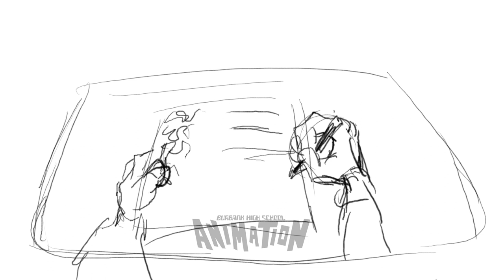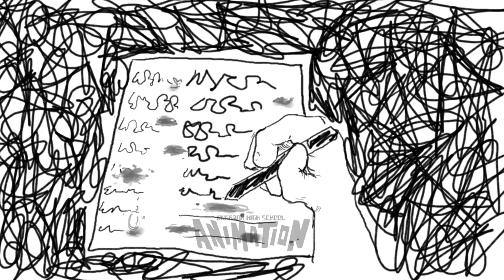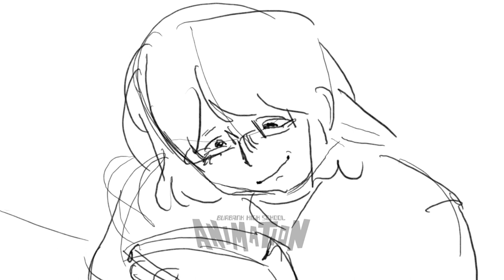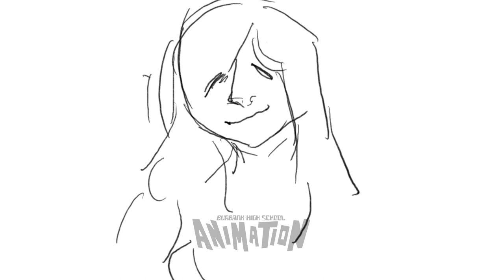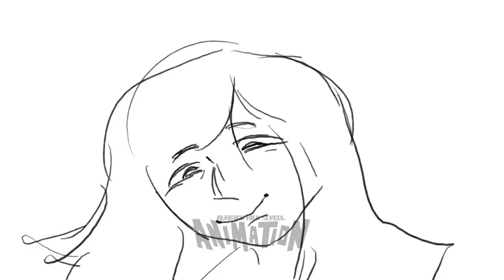Walk A Mile with My Brain Animatic - An ADHD Outlook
A unique visual and emotional outlook of an ADHD student and artist, visualizing learning and anxiety struggles in the educational environment. From an experienced perspective, it shows how caring and supportive approaches help students find success.

Concept and animatic created by Griffin Duane, Burbank High School Animation Program, 2023.